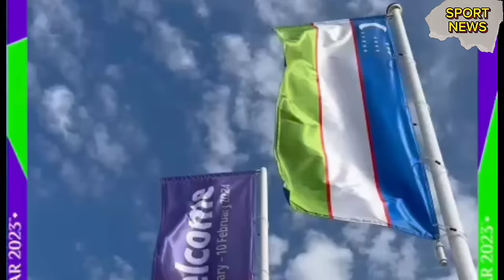СУПЕР💥ХАБАР УЗБЕКИСТОН⚽ТЕРМА ЖАМОАСИ💥ТУЛИК МАИДОНГА ТУШАДИ СЕРГЕЙВ ВА ХУСАНОВДАН БОШКА